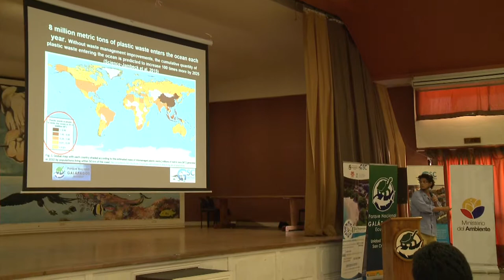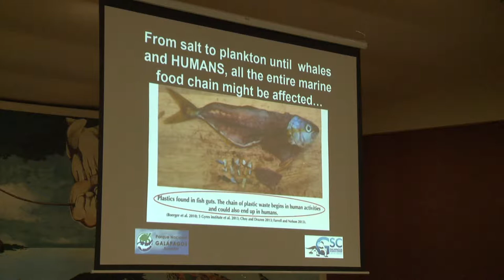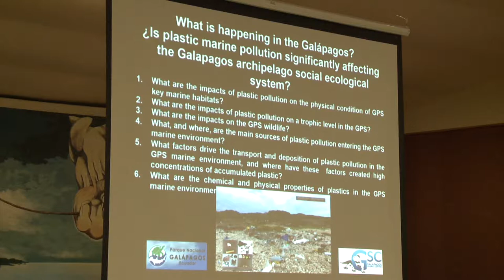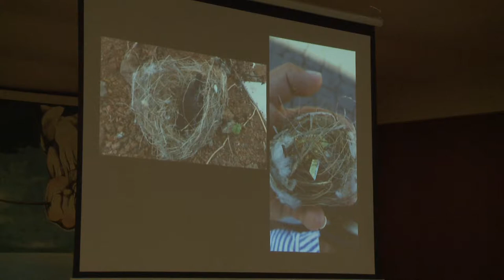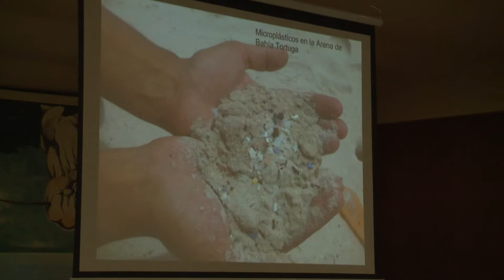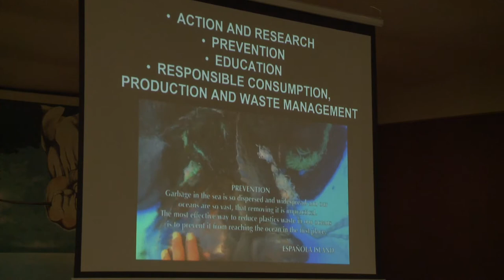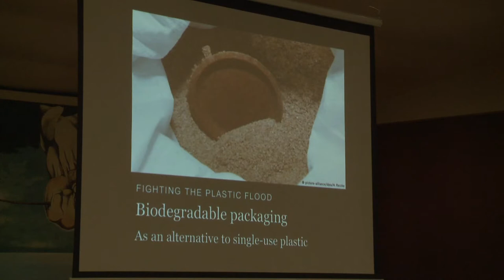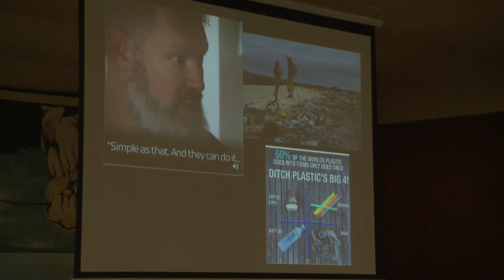25 Juan Pablo Muñoz Msc